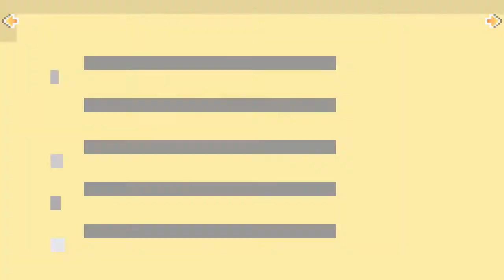Let's Play Harvest Moon Friends Of Mineral Town #25-Das Niveau sinkt !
► Infos zum Spiel:
Entwickler:  Marvelous Entertainment
Publisher:   Natsume
Genre:        RPG